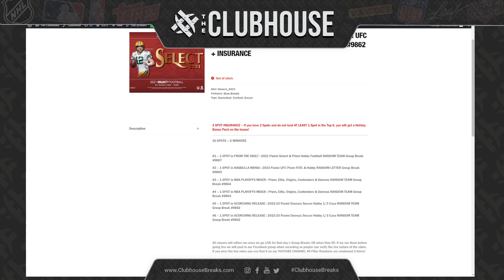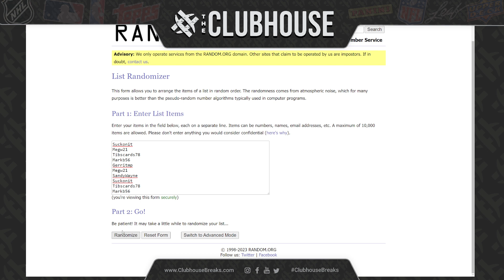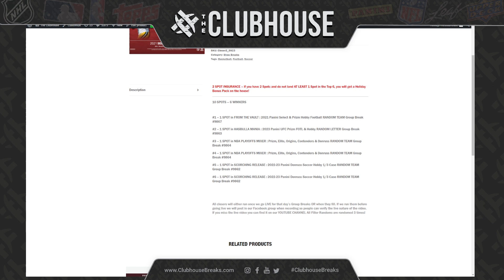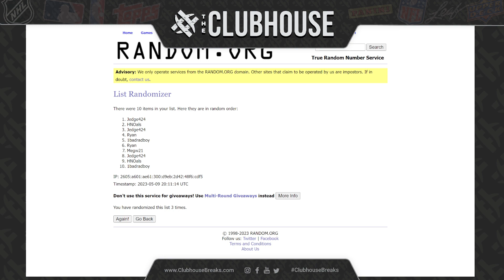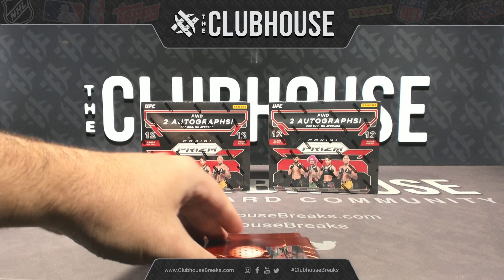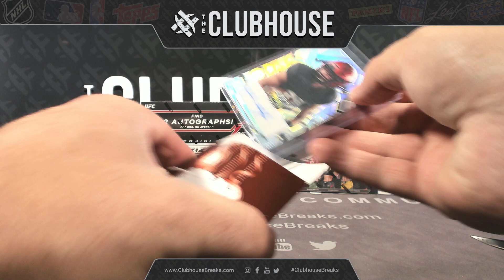EPIC BREAK CLOSER #1-#3 : FB Mix #9867 + Prizm UFC #9863 + NBA Mix #9864 + Donruss Soccer #9862